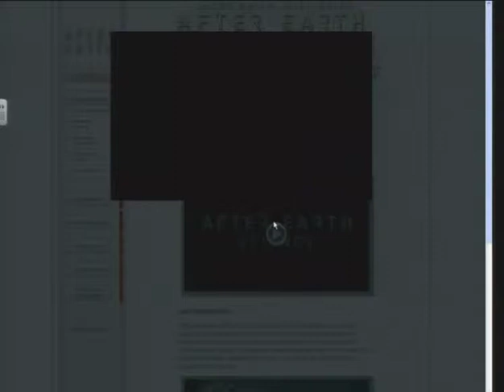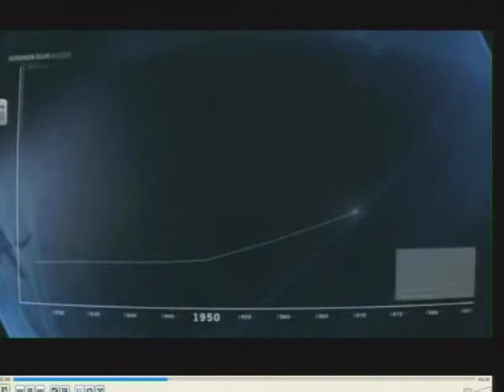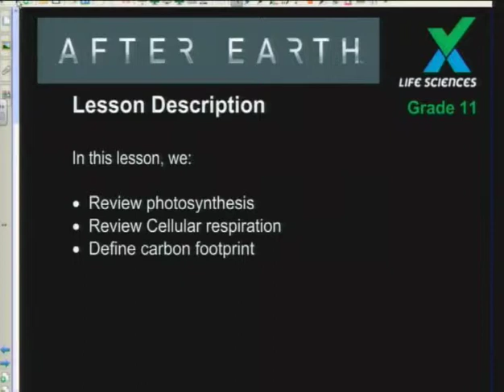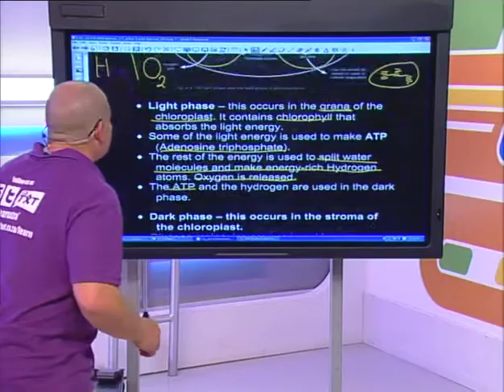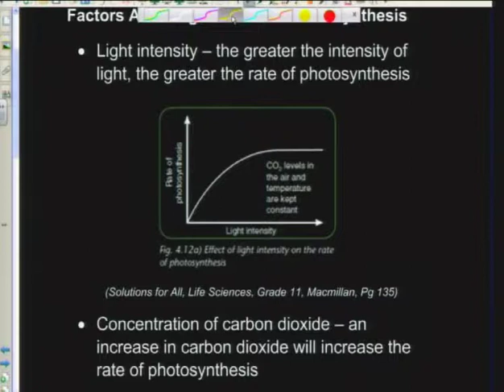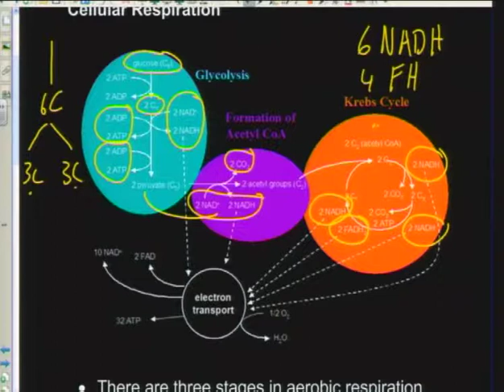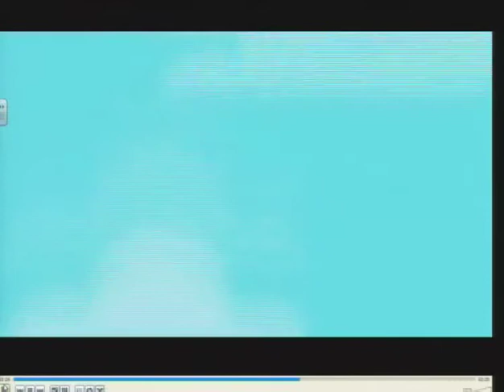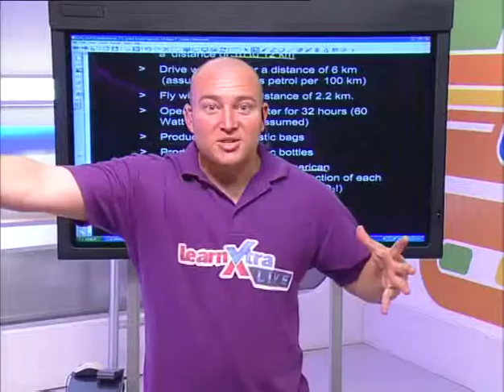Photosynthesis (After Earth Special)